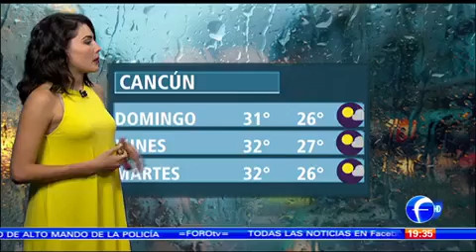El clima con Daniela Álvarez - 30/07/2016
Para este domingo se prevén lluvias intensas en Veracruz, Puebla, Guerrero, Chiapas y Oaxaca;  en Acapulco la temperatura máxima será de 25 grados con probabilidad de lluvia

La información más relevante de México y el mundo con los reporteros y líderes de opinión más objetivos, Joaquín López-Dóriga, Carlos Loret de Mola, Adela Micha, Lolita Ayala, Brozo, Denise Maerker, Paola Rojas, Diane Pérez y todo el equipo de ForoTV te mantiene al día.